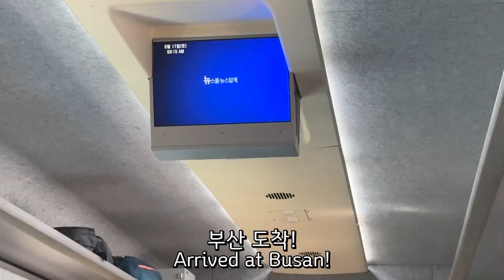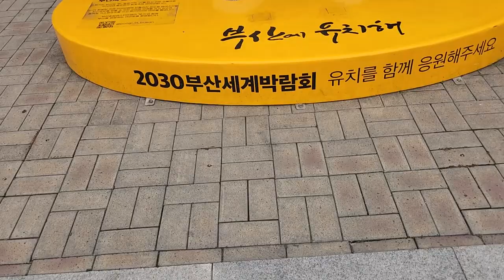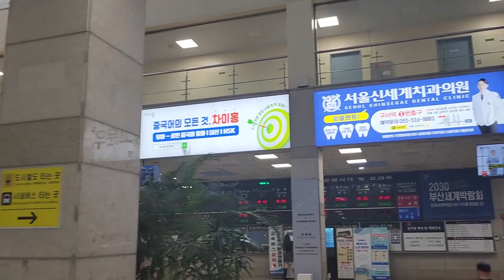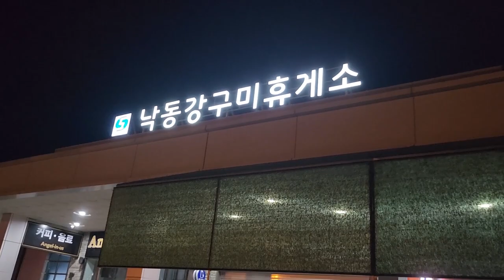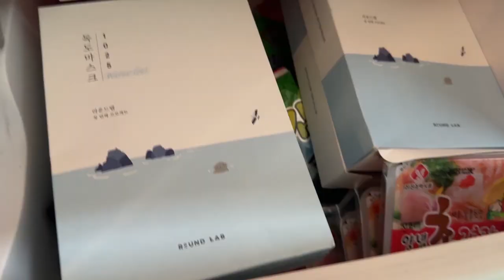[ENG] 밀면 먹으러 당일치기로 부산 다녀오기🍜 │KTX타고 갔다가🚄 프리미엄 버스로 돌아온 하루🚍